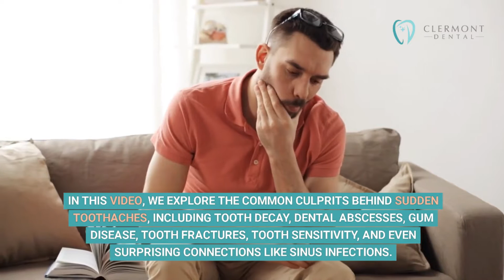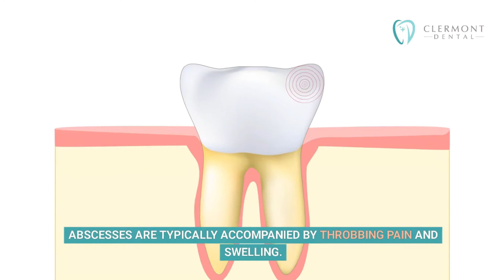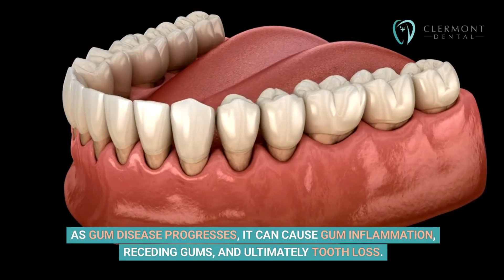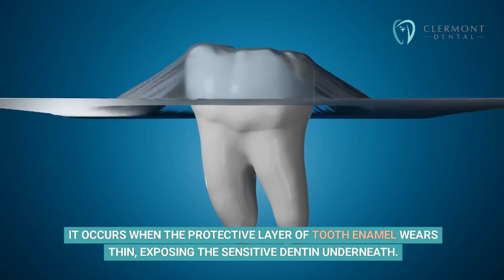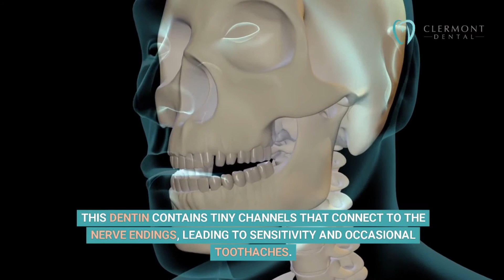Sudden Tooth Pain? Here’s What Might Be Causing It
Dealing with sudden tooth pain? Clermont Dental has you covered with expert advice and treatment options right here in the heart of Colorado. This educational video dives into the most common causes behind toothaches, including tooth decay, dental abscesses, gum disease, fractures, sensitivity, and the surprising impact of sinus infections. Discover essential knowledge to combat tooth pain and keep your smile healthy.

Learn About:
Tooth Decay: Prevention and treatment to halt the progression of cavities.
Dental Abscess: Signs to watch for and the importance of prompt dental intervention.
Gum Disease: Early detection and preventive measures to protect your oral health.
Tooth Fractures: Understanding the implications and solutions for cracked or broken teeth.
Tooth Sensitivity: Tips for managing sensitivity and protecting your enamel.
Sinus Infections: Recognizing when sinus pressure contributes to dental pain.

Experiencing tooth pain is a clear signal that your oral health needs attention. While temporary measures may provide short-term relief, consulting with a dental professional is essential for a comprehensive solution. Clermont Dental is committed to serving our community with top-notch dental care, ensuring everyone can achieve and maintain a pain-free, vibrant smile.

Stay informed and empowered about your dental health with Clermont Dental. Let's keep your smile bright and healthy together.

Clermont Dental
2101 S. Clermont St.